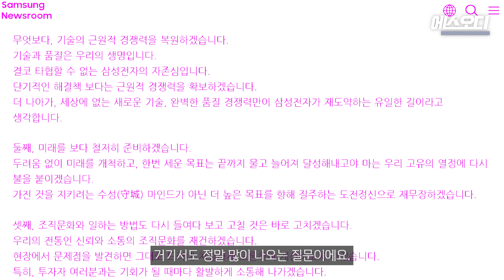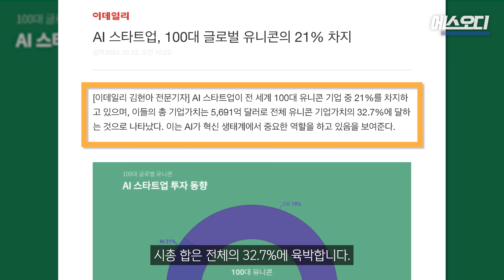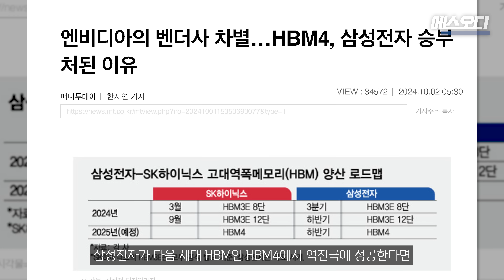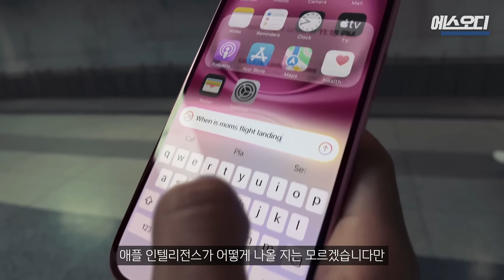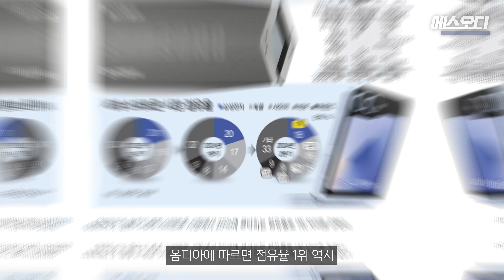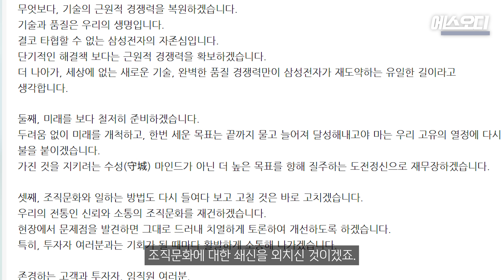"예전엔 안 이랬는데.." 충격과 공포의 삼성 내부 상황, 현업자들도 난리난 이유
요새 삼성 어닝쇼크 등 여러 이슈로 커뮤니티 등지에서 말이 많습니다.
앞으로의 삼성은 어떤 모습일까요?

- Chapter
0:00 인트로
0:57 에스오디 너는 뭔데
1:32 삼성 부정론
7:00 삼성 긍정론
10:16 아무도 모른다
12:30 앞으로의 미래

- 내용 출처
1.Karina Korovai et al, “Handwriting Enhancement: Recognition-Based and Recognition-Independent Approaches for On-device Online Handwritten Text Alignment”, 2024
(DOI: 10.1109/ACCESS.2024.3412433)
2.Samsung Research, “Handwriting Enhancement: Recognition-Based and Recognition-Independent Approaches for On-device Online Handwritten Text Alignment”, 2024
3.김현아, “AI 스타트업, 100대 글로벌 유니콘의 21% 차지”, 이데일리, 2024
4.홍승빈, “한투운용, '글로벌반도체TOP4' ETF 리밸런싱…하이닉스 비중 확대”, 뉴데일리경제, 2024
5.한지연, “엔비디아의 벤더사 차별…HBM4, 삼성전자 승부처된 이유”, 머니투데이, 2024
6.이해연, “반도체 공장 멈추면 천문학적 피해… TSMC·인텔은 '無노조'”, 조선일보, 2024
7.전병수, “한 반도체 석학의 일침… 삼성, 1등 관습서 벗어나지 못하면 HBM 전철 밟을 것”, 조선비즈, 2024
8.삼성 뉴스룸, “경이로운 확장성 CXL 메모리 삼성전자, 레드햇과 함께 생태계를 확장하다”, 2024
9.최지현, “비수기에도 ‘판매 1위’… 삼성 갤럭시, 하반기 굳히기 나선다”, 아시아투데이, 2024
10.이기종, “삼성 플래그십 스마트폰의 위기”, 디일렉, 2024
11.장경윤, “삼성, 1a D램 재설계 고심…HBM 경쟁력 회복 '초강수' 두나”, ZDNET, 2024

- BGM
1. Rebel Waters by Ran Raiten
2. Parlous Reign by FableForte
3. Seeking Truth by The David Roy Collective
4. Arise a Legend by C.K. Martin
5. Grand Design by Stephen Keech
6. The Arrival by Evgeny Bardyuzha